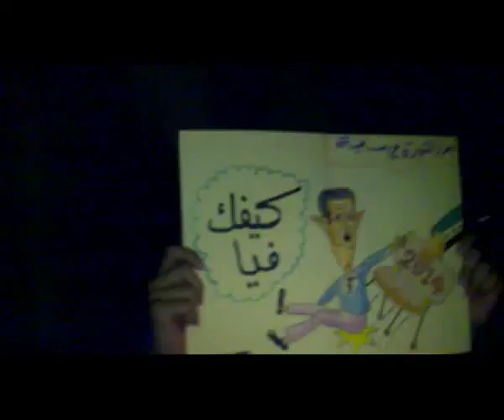شام حماة السلمية مسائيات الأحرار سيف الله المسلول فلانامت أعين الجبناء 26 7 2013 جـ1